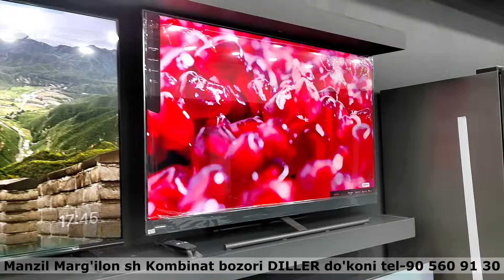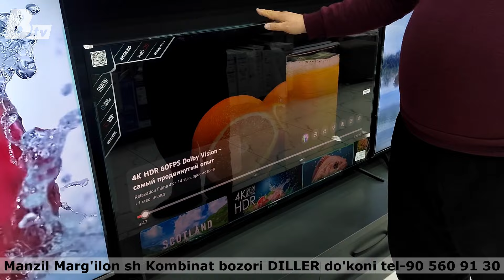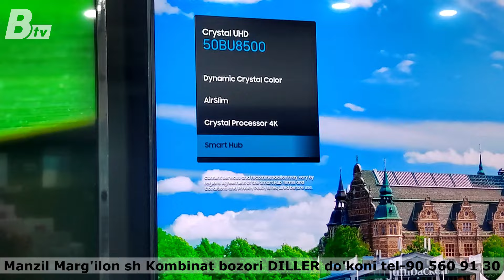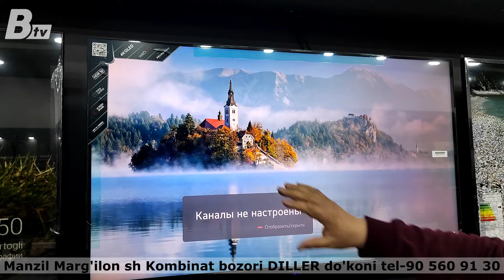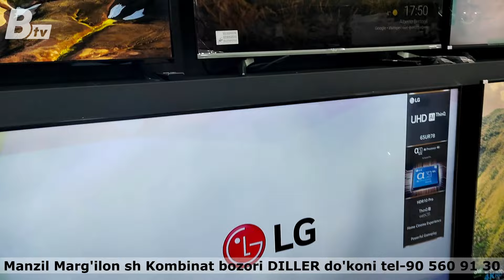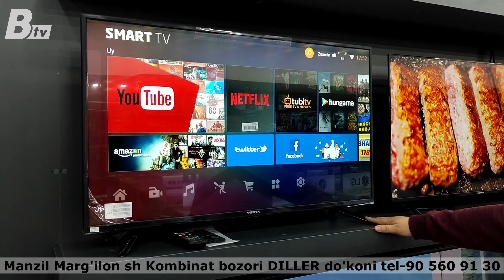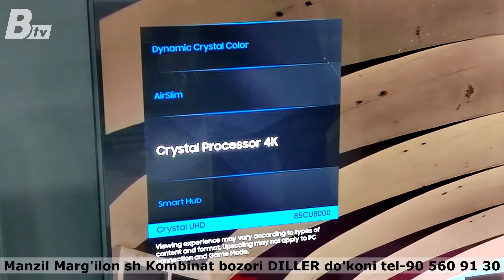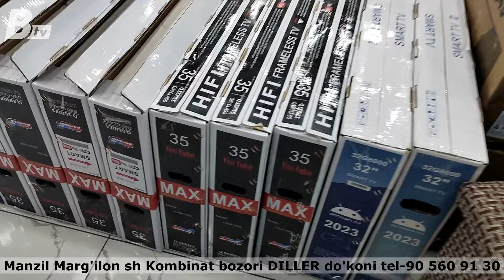ТЕЛЕВИЗОРЛАР НАРХИ АРЗОНЛАДИ 2024